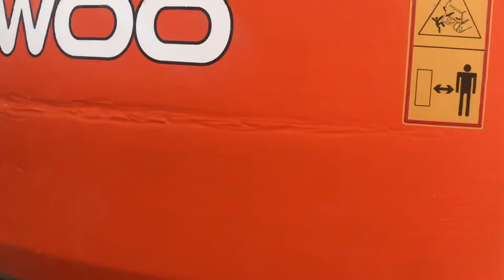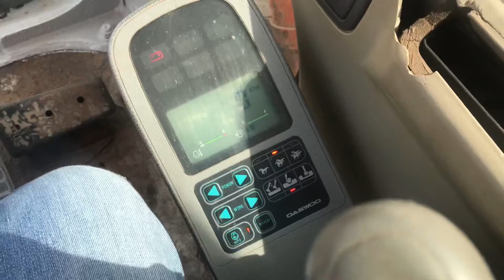DAEWOO 170 LC-V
Koparka DAEWOO 170 LC-V EXCAVATOR